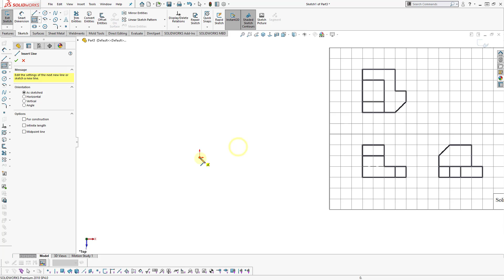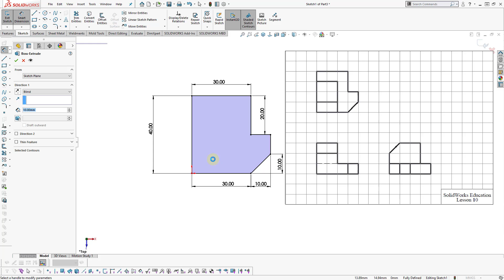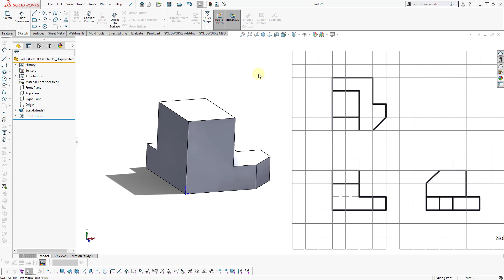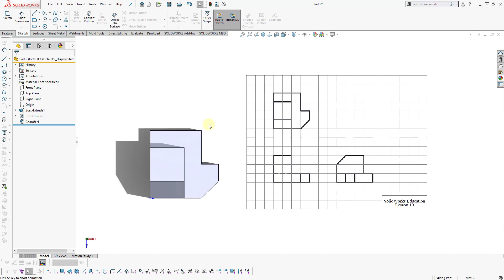[Practice 10 ] SOLIDWORKS 3D basic for beginner